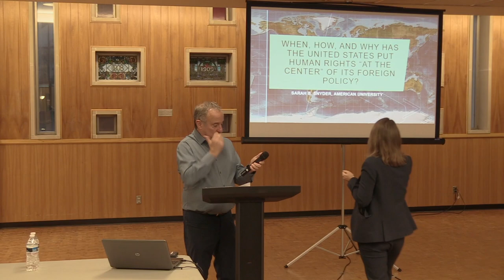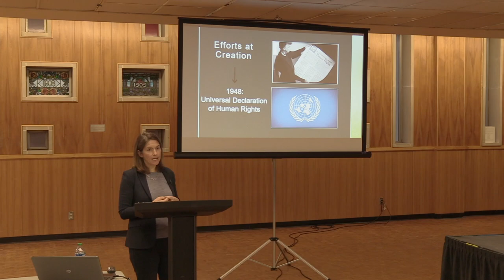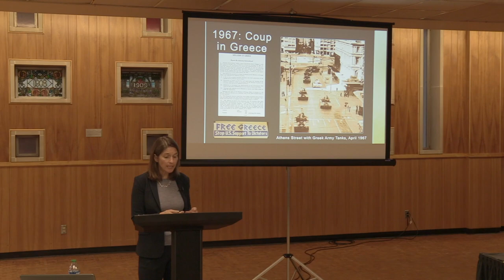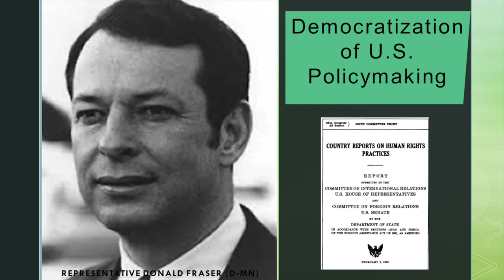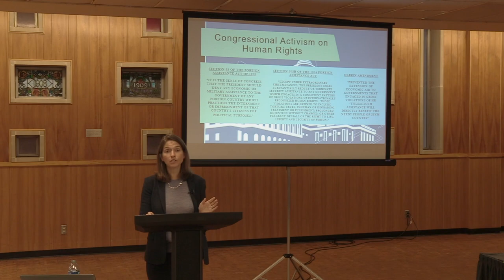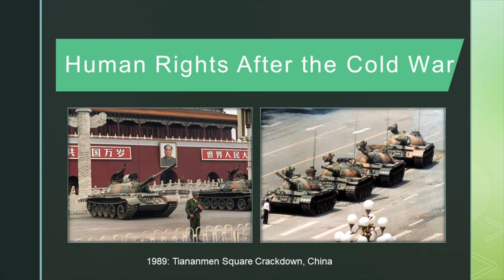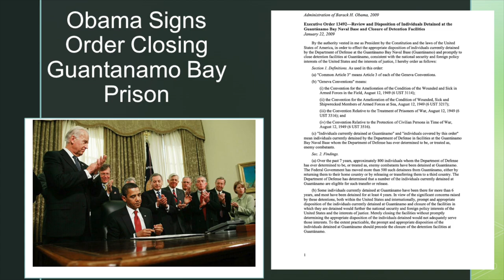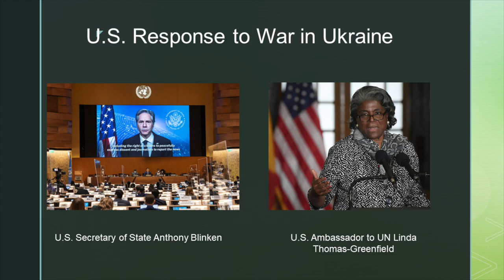March 22, 2023: Kragalott Lecture - Sarah B. Snyder, Ph.D.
Sarah B. Snyder, Ph.D., professor at American University’s School of International Service, discusses human rights activism and policy.

Her presentation is titled, "When, How, and Why Has the United States Put Human Rights 'at the Center' of its Foreign Policy?"

As early as Thomas Jefferson’s 1776 Declaration of Independence, Americans discussed their “rights” and those of others. Yet, as Snyder will show, attention to human rights has been mixed historically, despite the leading role that an American, Eleanor Roosevelt, played in drafting the United Nations' Universal Declaration of Human Rights in 1948.

In her lecture, Snyder will analyze the history of U.S. human rights policy -- or when, how, and why the United States has put human rights "at the center" of its foreign policy over the subsequent 60 years.

Snyder is a historian of U.S. foreign relations who specializes in the history of the Cold War, human rights activism, and U.S. human rights policy. Her latest book, “From Selma to Moscow: How Human Rights Activists Transformed U.S. Foreign Policy,” explains “how transnational connections and 1960s-era social movements inspired Americans to advocate for a new approach to human rights.”

Her presentation represents Ohio Wesleyan’s 2020 Robert Kragalott Lecture on Genocide, Mass Atrocity, and Human Rights.

Wednesday, March 22, 2023 at 7 p.m.
Location: Beeghly Library's Bayley Room